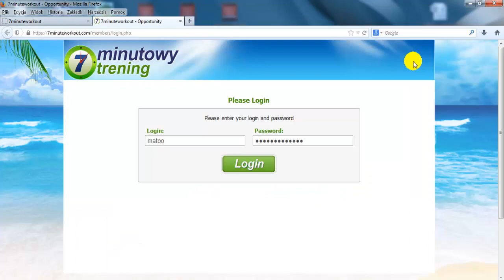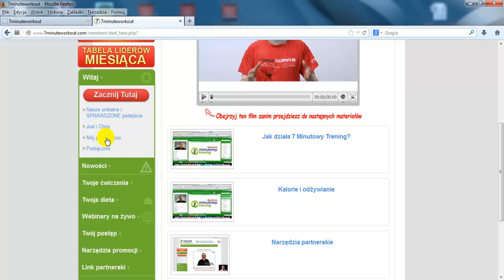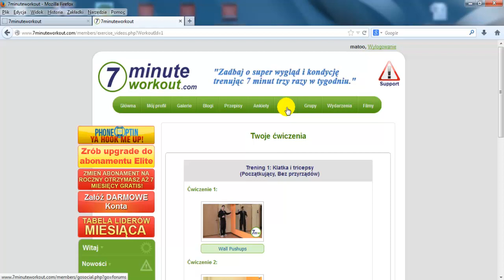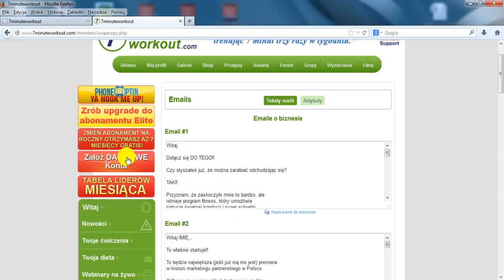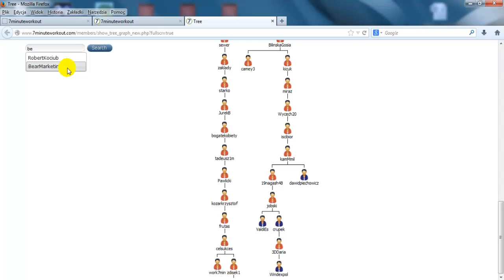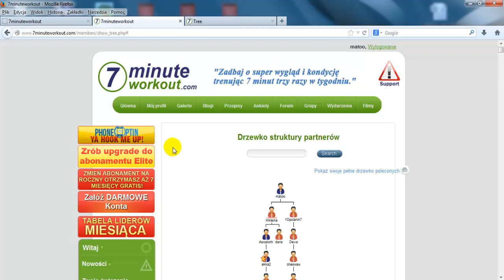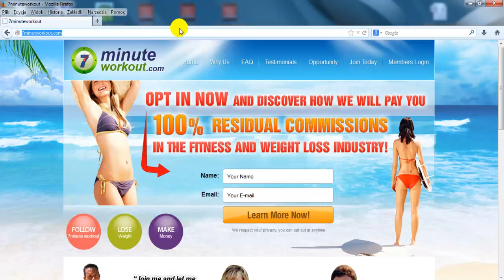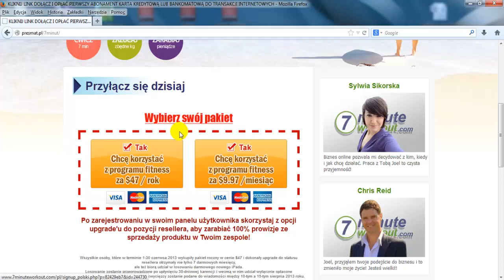Szybko schudnąć i zarobić!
najlepszy program partnerski i jedeny w branży fitness . SZCZUPŁASYLWETKA I GRUBY PORTFEL JUZ DZIS ZAREJSTRUJ SIĘ I ZACZNIJ CHUDNĄĆ I ZARABIAĆ Z NAJLEPSZYMI OTO